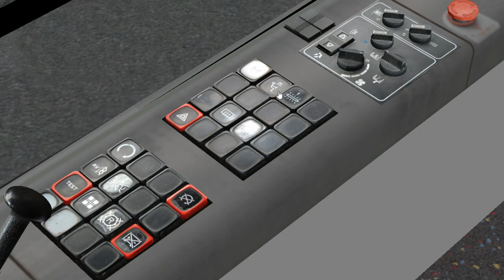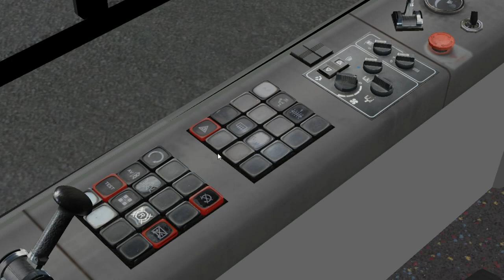Renault AgoraS E2 K++ pc on Grundorf 171-175; Line: 174 --- Neudorf - Gaussdorf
bus from Horizon16 map